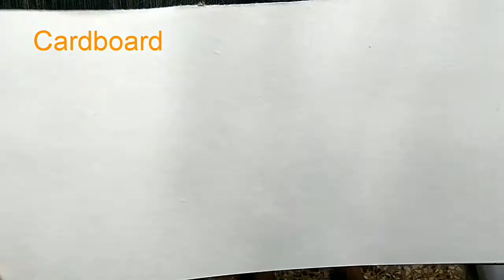How to Make a Glowing Night Lamp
In this video, I will show you How to Make a Glowing Night Lamp.

Materials:
Magic balls
Card Board
Super Glue

My Gears:
Laptop / Ipad
Light Setup
Mobile / Camera
Video Editing Software : Kine Master / Filmora Go / Adobe premiere pro